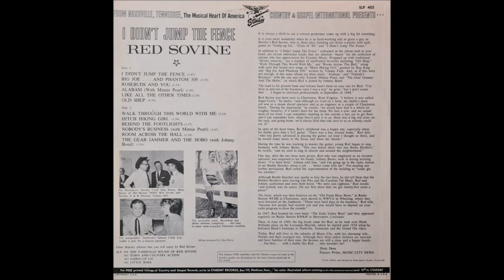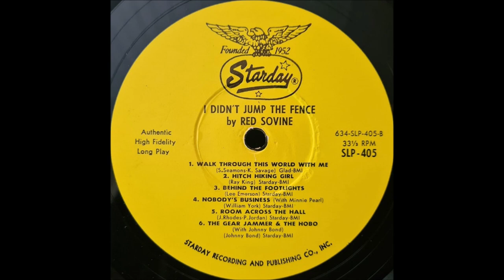Red Sovine - Behind The Footlights [c.1967].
[Written by  Lee Emerson]
1st. Recorded 1963 by Hank Locklin

Issued on   LP  "I Didn't Jump The Fence" [1967].

2008  West Virginia Music Hall of Fame